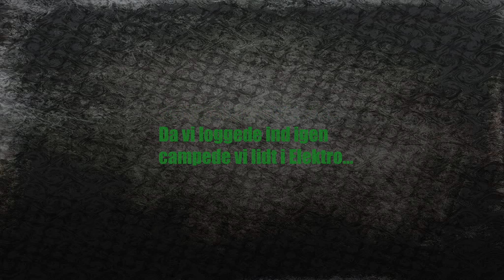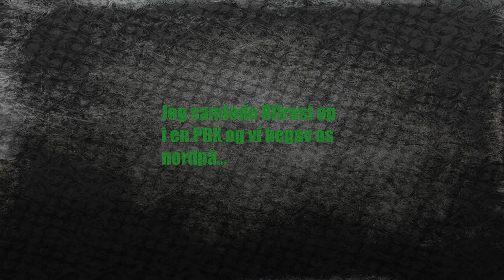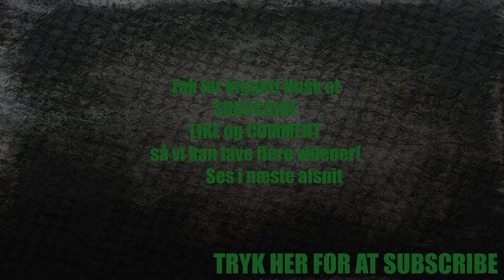[Danish] ACCIDENTAL HERO! - Arma 2: Dayz Mod - Danish Bandits ep. 3 [Dansk Dayz]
Like videoen, hvis du synes om den! Del den, hvis du synes den er fed :)

I serien Danish Bandits følger BunnyRabbitz og Bifrosts gameplay i Dayz, hvor vi spiller for at pvp´e på nogle af de bedste servere. Nogle survivors kæmper for at overleve zombieapocalypsen på Chernarus, men vi ser det som en mulighed for at jage det farligste bytte, der findes - mennesker. Alle kills gælder, og alle er fair game.

Nogle prøver at tage kampen op mod os, og nogle gange taber vi. Men vi fortsætter med at jage kills i Dayz, hvor ingen kan stole på nogen og det er hver mand for sig selv.

Like videoen hvis du vil se mere gameplay fra BunnyRabbitz og Bifrost.

Join os på den danske Dayz-server: 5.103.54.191:2302 (serveren findes desværre ikke mere).

Ep. 3 - ACCIDENTAL HERO! - "DU ER HER"